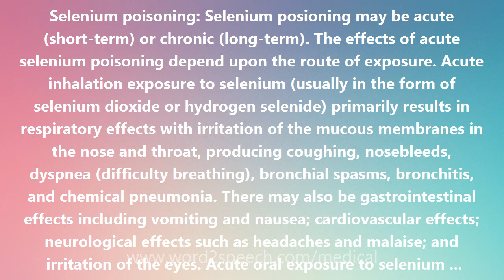Selenium poisoning - Medical Definition and Pronunciation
Title: Selenium poisoning

Selenium poisoning: Selenium posioning may be acute (short-term) or chronic (long-term). The effects of acute selenium poisoning depend upon the route of exposure. Acute inhalation exposure to selenium (usually in the form of selenium dioxide or hydrogen selenide) primarily results in respiratory effects with irritation of the mucous membranes in the nose and throat, producing coughing, nosebleeds, dyspnea (difficulty breathing), bronchial spasms, bronchitis, and chemical pneumonia. There may also be gastrointestinal effects including vomiting and nausea; cardiovascular effects; neurological effects such as headaches and malaise; and irritation of the eyes. Acute oral exposure to selenium compounds results in pulmonary edema and lesions of the lung; cardiovascular effects such as tachycardia; gastrointestinal effects including nausea, vomiting, diarrhea, and abdominal pain; effects on the liver; and neurological effects such as aches, irritability, chills, and tremors. Chronic (long-term) exposure to high levels of selenium in food and water results in discoloration of the skin, deformation and loss of nails, reversible loss of hair (baldness), excessive tooth decay and discoloration, a garlic odor to the breath, weakness, lack of mental alertness, and listlessness.